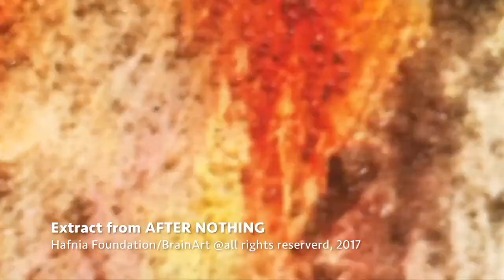After Nothing - Extract 4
Something about the Colors and the Life of Stevens Vaughn